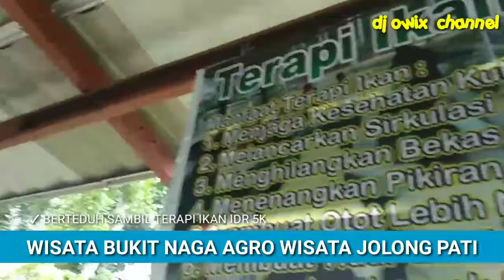Wisata Bukit Naga Agrowisata jolong Pati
Pesona agro wisata jolong Pati ,metik buah naga sepuasnya